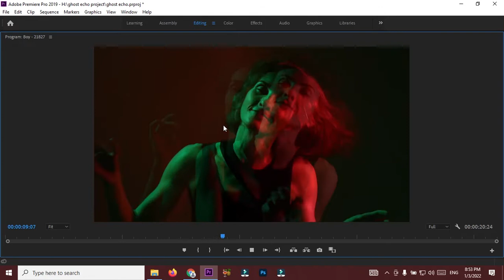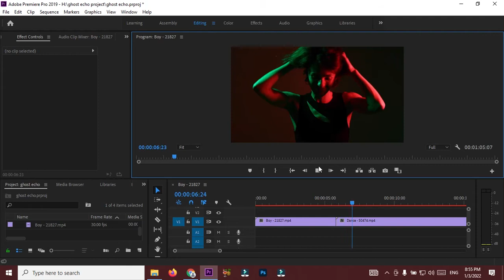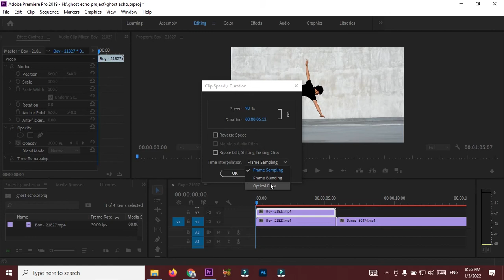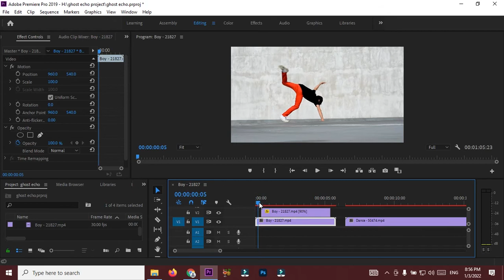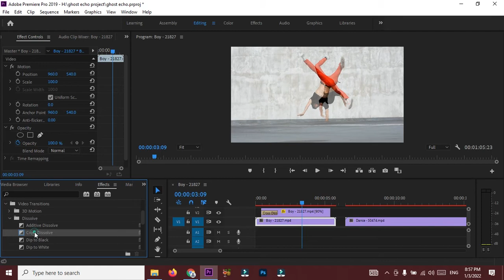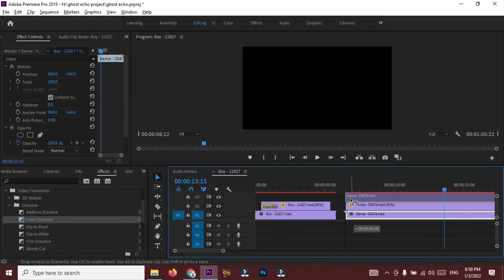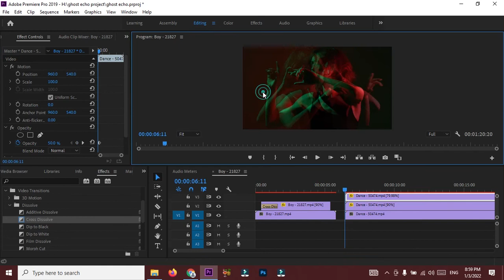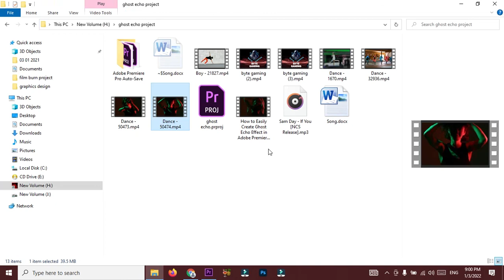How to create Ghost Trail Echo Effect in Premiere Pro | Hindi | Gateway Solutions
How to create Ghost Motion Trail Echo Effect in Adobe Premiere Pro

1) Tech Champion Support
2) Junnu ki tech
3) Sachin Tech
4) Vk technical bhaiya
5) Abhi Rathore
6) Nitya k Support
7) Mangesh kumar
8) Spreading Gyan
9) Technical bhukhar
10) Manoj dey
11) Technical yogi
12) Creator search 2.0
13) Arvind zone You Can Support Us
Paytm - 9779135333